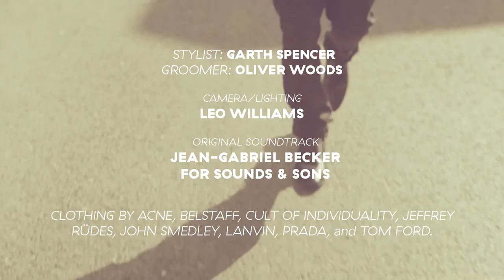Jack O'Connell for Flaunt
A Flaunt Film by Kell Mitchell